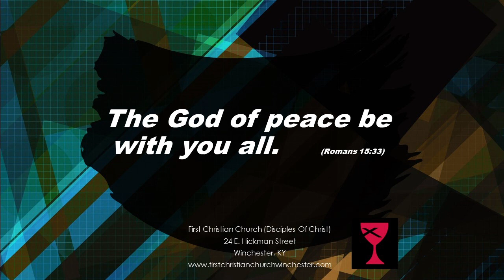First Presbyterian Church & First Christian Church (DoC) Winchester KY offer Maundy Thursday Worship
First Presbyterian Church and First Christian Church (Disciples of Christ) Winchester KY present Maundy Thursday Worship